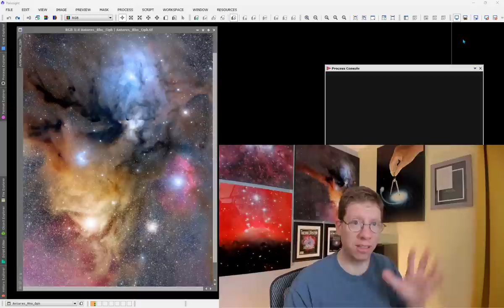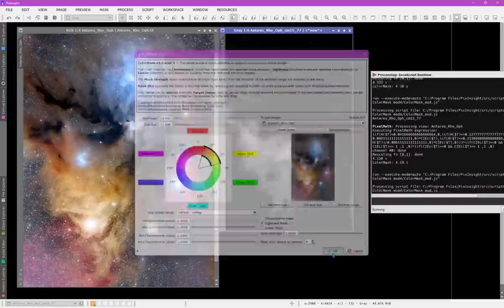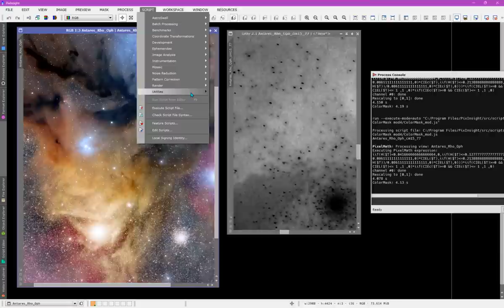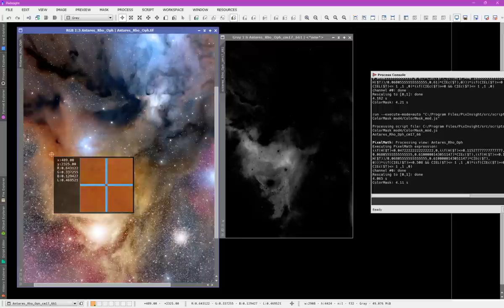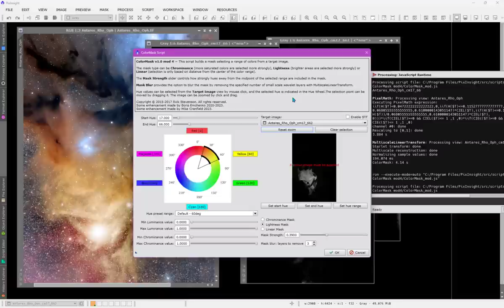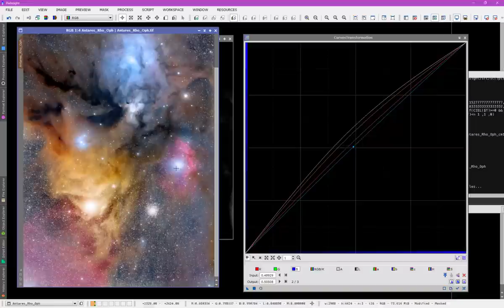PixInsight: ColorMask Script Complete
The ColorMask Script has basically been perfected. Now it is a fully functional and flexible tool that every PixInsight user should be aware of.

(near the bottom under Resources)

Can't figure out how to install the script?